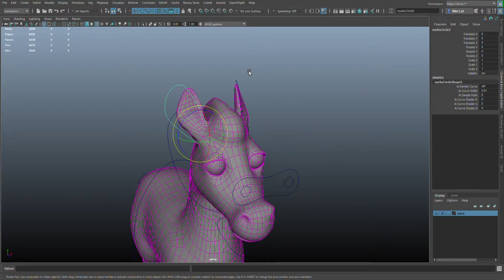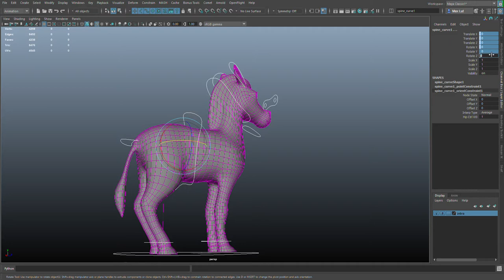Autodesk Maya 2018 C max work alphabet zebra rig mb tail ctrl 01 08 2018 18 21 37